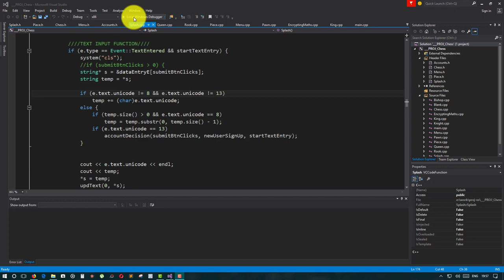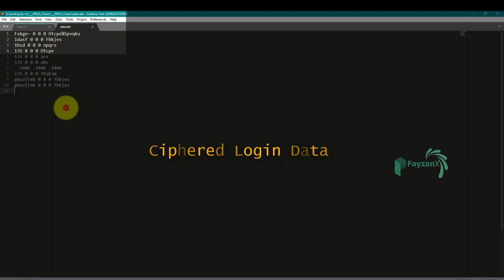Chess Multiplayer (C++ & SFML) Game Project - Robust Graphics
This game uses following concepts
1. Classes
2. Structs
3. Polymorphism
4. Multiple Inheritence
5. Data Encryption
6. File Handling
7. Mouse Events
8. Keyboard Events
9. Graphics SFML 2.5

Languages/Libraries
C++, SFML 2.5, Visual Studio Pro